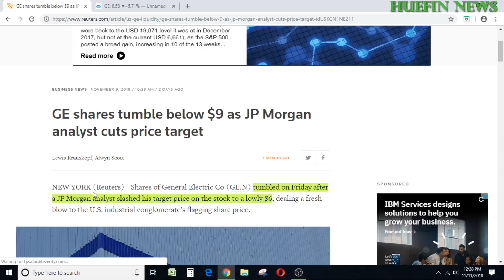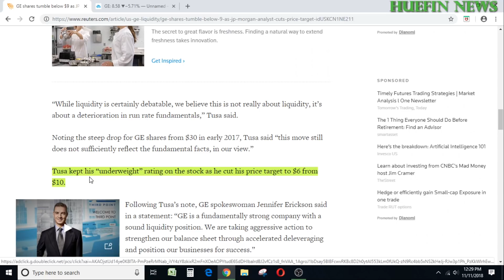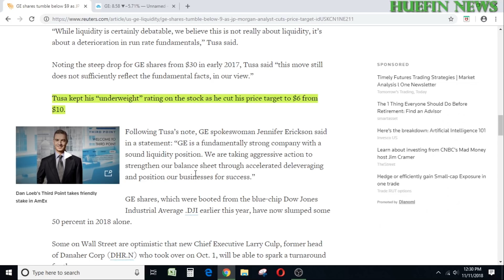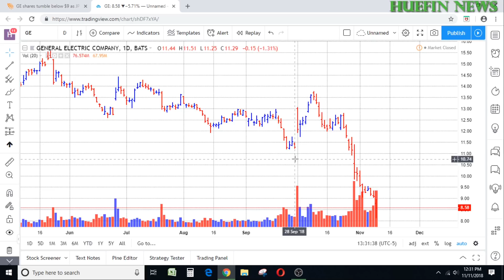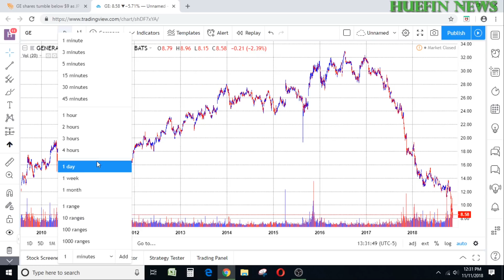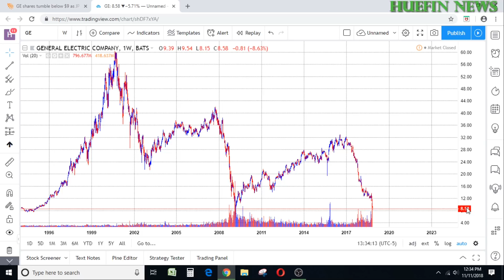GE STOCK - SMART MONEY BUYING NOW?!?!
WITH ALL THE NEGATIVE NEWS ABOUT GE STOCK RECENTLY IT IS NOW OBVIOUS THAT SMART MONEY ARE NOW IN THE MARKET BUYING UP GE STOCK AT THESE LOW PRICES.  IS NOW THE TIME FOR BUYING GE STOCK?  WATCH THIS VIDEO TO FIND OUT.